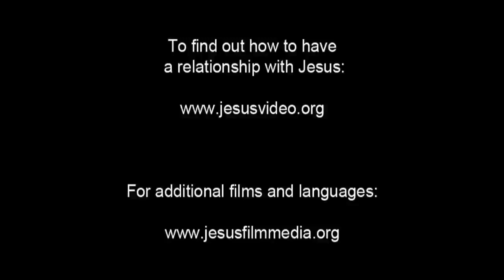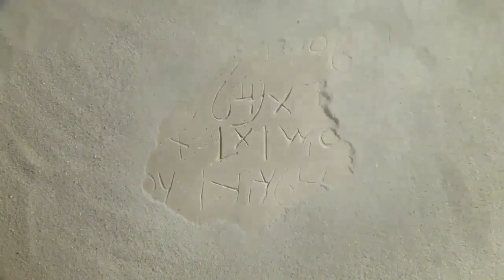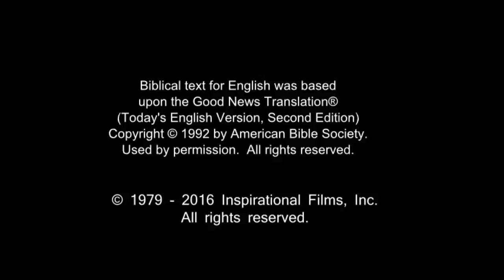English Life Saving Message! Jesus! Jesus! Jesus Save me Now!!! Risen Jesus Saves!!!(17)